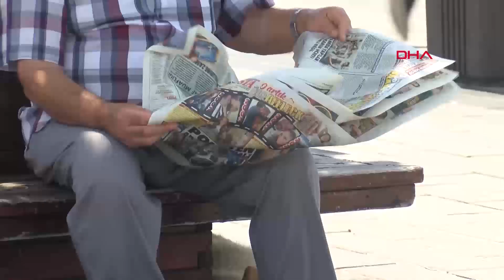İstanbul'da Farklı Temmuz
İstanbul son yılların en fazla sağanak ve rüzgarın etkili olduğu temmuz ayını yaşıyor. Sıcaklıklar yıl boyu mevsim normallerinin altında seyretti. Her yıl temmuz ayında ortalama 37 derece sıcaklık beklenirken İstanbul'da bu yıl temmuz ayının ilk iki haftasında en fazla 29.5 derece sıcaklık görüldü. Boğaziçi Üniversitesi Kandilli Rasathanesi Meteoroloji Laboratuvarı Başkanı Adil Tek, ağustos ayında sıcaklıkların mevsim normallerine döneceğini ifade etti. Adil Tek, "100 yıllık ölçümler var, en yüksek sıcaklık 43.7 olmuştu. Bu değerlere şu an için çok yaklaşılacak gibi gözükmüyor. Önümüzdeki günlerde İstanbul için 30-37 derece sıcaklıklar gözükebilir" dedi.
Rojda ALTINTAŞ - Hami YEŞİLYURT - İbrahim MAŞE / İSTANBUL,(DHA)-